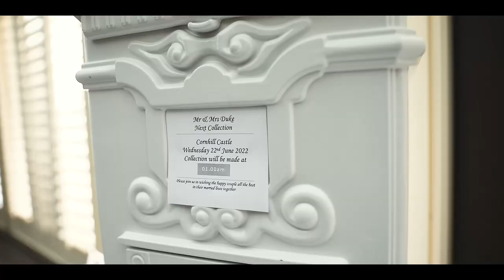Cornhill Castle Wedding / Sarah and Nick's wedding highlight film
The amazing wedding of Sarah and Nick at the incredible Cornhill Castle in Scotland.